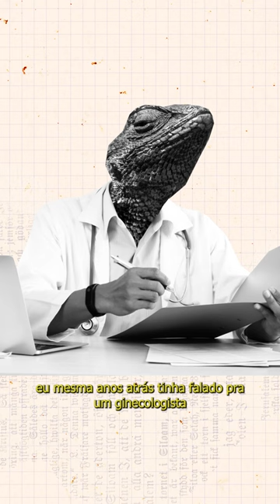Não é bipolaridade, é TDPM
Dores incapacitantes, picos de tristeza, acesso de fúria e lapsos de memória. Imagina se sentir assim, mensalmente, por dez anos, sem saber o que está acontecendo com o seu corpo? É exatamente assim que milhares de mulheres e pessoas que menstruam vivem hoje.

Pacientes que sofrem de TDPM - o transtorno disfórico pré-menstrual - podem levar uma década para conseguir diagnóstico e tratamento.

A roteirista Triscila Oliveira contou para AzMina como é conviver com a doença e também compartilhou o que a ajuda a lidar com os sintomas.